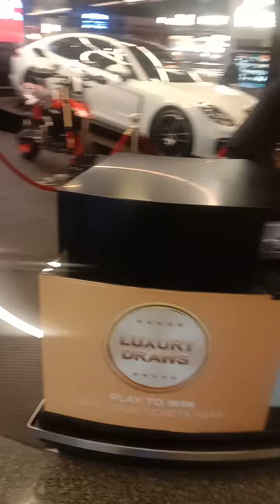Qatar, doha Hammad international airport